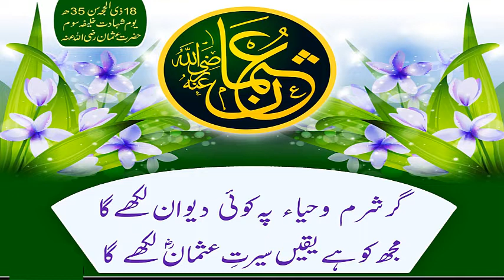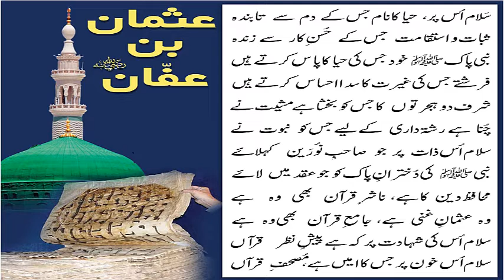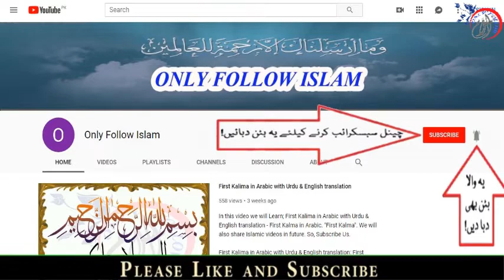03 - Hazrat Usman Ghani ( R.A ) Knowledge and Information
1 - || " Muslims Tubes " ||

2 - || " Aao Quran Seekhain or Sikhaye " ||

03 - Hazrat Usman Ghani ( R.A ) Knowledge and Information || 03 ||